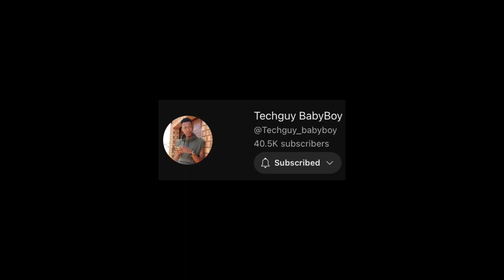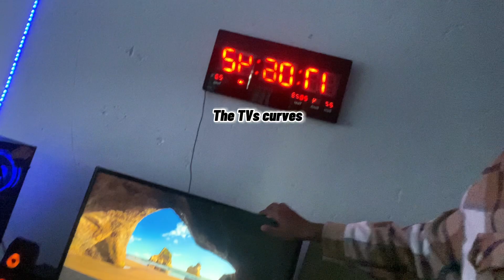BLIND DATE IN VAAL